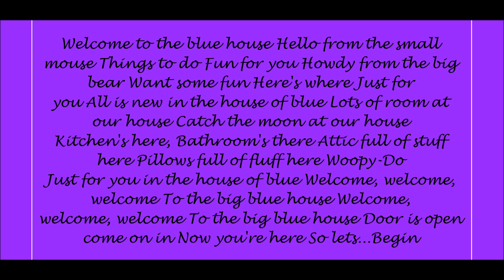Bear In The Big Blue House Theme Song Lyrics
Lyrics Below:
Welcome to the blue house
Hello from the small mouse
Things to do
Fun for you

Howdy from the big bear
Want some fun
Here's where
Just for you
All is new in the house of blue
Lots of room at our house
Catch the moon at our house
Kitchen's here, Bathroom's there
Attic full of stuff here
Pillows full of fluff here
Woopy-Do
Just for you in the house of blue

To the big blue house
Welcome, welcome, welcome
Door is open come on in
Now you're here
So lets...Begin